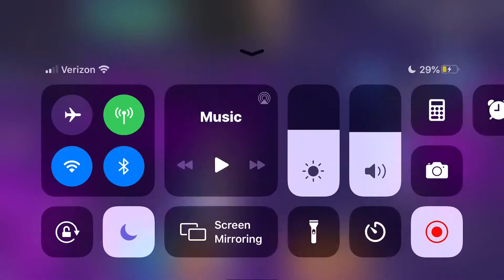some free builds